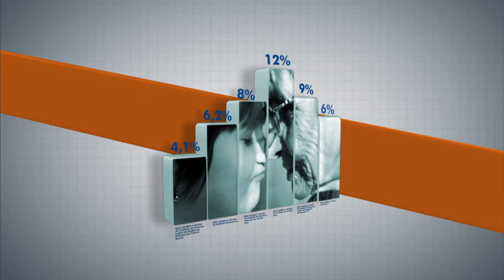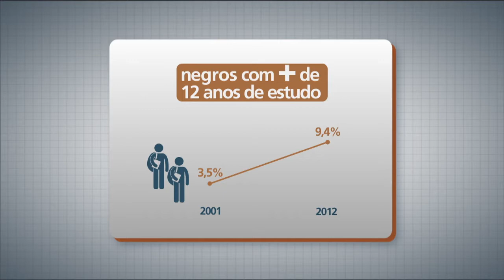Panorama Ipea - Situação social da população negra no Brasil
A escolaridade, a renda, a moradia e outros aspectos sobre a situação da população negra no Brasil estão em um livro lançado recentemente pelo Ipea em parceria com a Seppir. Este é o tema do programa desta semana.

Apresentação:
Manaíra Lacerda

Convidados:
Milko Matijascic, Técnico de Planejamento e Pesquisa do Ipea
Dalila Negreiros, Assessora de Ações Afirmativas - Seppir